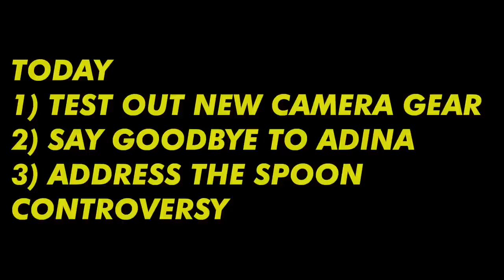Adina Left Me! (for a week) - Vlog 002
This episode introduces a few new segments! Tech Talk and Vlog Talk, with some new gear and some thoughts on the Vlog so far.

I also address the spoon controversy, and say goodbye to Adina!